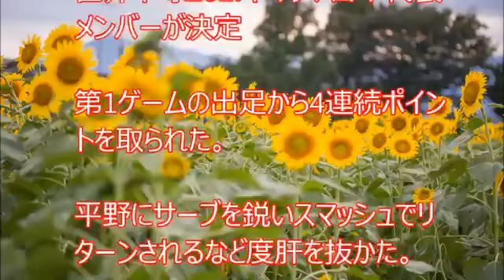石川佳純 平野美宇の想定外の攻撃に「ありえない」とびっくり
タイムリーニュース 音楽「甘茶の音楽工房」 音楽「YouTube オーディオ ライブラリ」 背景「ばくたそ」 . タイムリーニュースでは スポーツニュ.